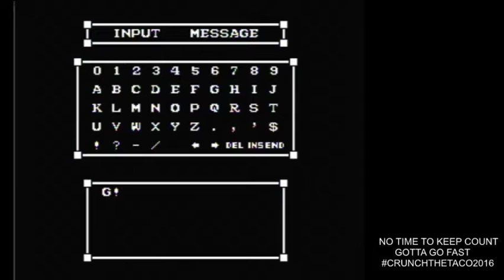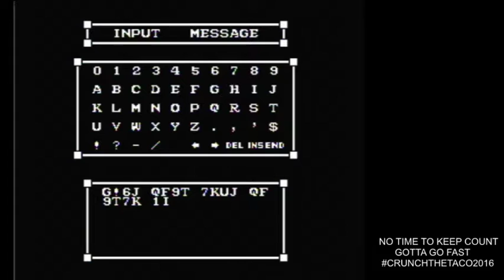Vegas Dream NES Playthrough